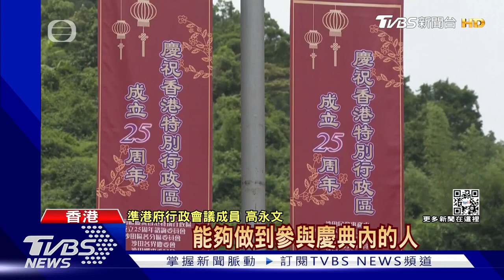香港七一倒數 新華社 習近平將出席! 但未提「親臨」或「 視訊」出席 ｜TVBS新聞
香港主權移交北京，將在下周七月一號滿25周年，港警以「反恐」攻擊戒備中，同時，兩名準官員確診，雖然確定，習近平將出席七一，但是，還不確定是親自赴港，還是視訊出席